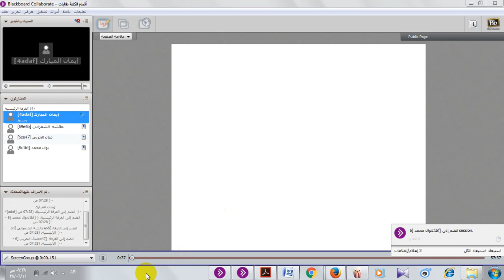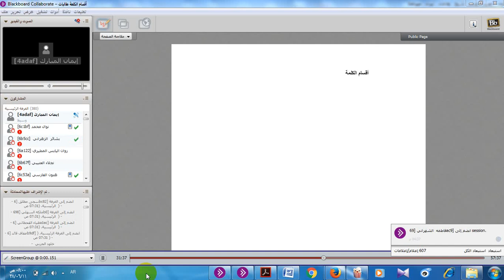اللقاء الثاني تحضيري النحو والصرف بناات ٠٨/٠٦/١٤٣٨ هـ إيمان المبارك